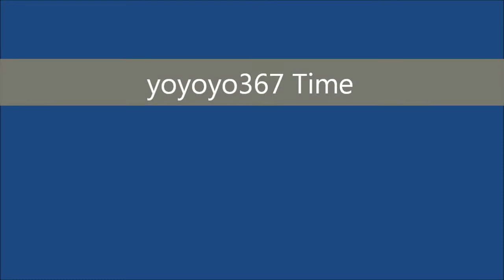FUNNY PENGUINS #65 (S3 E19)